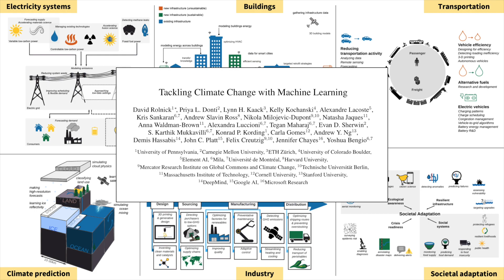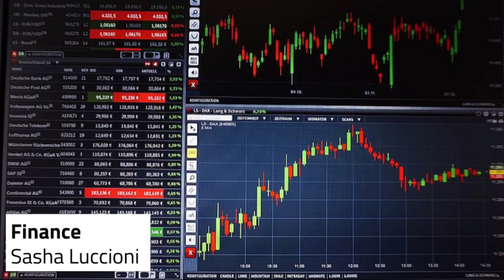Tackling Climate Change with Machine Learning - A Summary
Tackling climate change requires concerted societal action, and in some cases machine learning can play an impactful role. This talk describes various ways in which machine learning can be used to reduce and respond to climate change, across areas such as energy, land use, and societal adaptation. This talk is a summary of the paper "Tackling Climate Change with Machine Learning," available

The talk is presented by current and former members of Climate Change AI, a nonprofit initiative to catalyze impactful work at the intersection of climate change and machine learning. It was presented as part of the TEDxClimateChangeAI Countdown event on October 17, 2020

Speakers:
* David Rolnick, Assistant Professor in the School of Computer Science at McGill University and the Mila Quebec AI Institute
* Priya Donti, PhD student in Computer Science & Public Policy at Carnegie Mellon University
* Lynn Kaack, Postdoctoral Researcher in the Energy Politics Group at ETH Zürich
* Nikola Milojevic-Dupont, PhD student in Land Use, Infrastructure and Transport at the MCC Berlin and at the TU Berlin
* Anna Waldman-Brown, PhD student in Political Economy at the Department of Urban Studies and Planning at MIT
* Alexandre Lacoste, Research Scientist at ServiceNow
* Evan D. Sherwin, Postdoctoral Research Fellow, Energy and Resources Engineering at Stanford University
* Kelly Kochanski, Data Scientist in Climate Analytics at McKinsey & Company
* Kris Sankaran, Assistant Professor in the Department of Statistics at UW Madison
* Natasha Jaques, Research Scientist at Google Research (Brain Team), Postdoctoral Researcher at UC Berkeley
* Sasha Luccioni, Postdoctoral researcher at Université de Montréal and Mila